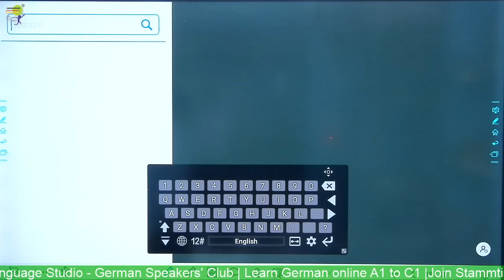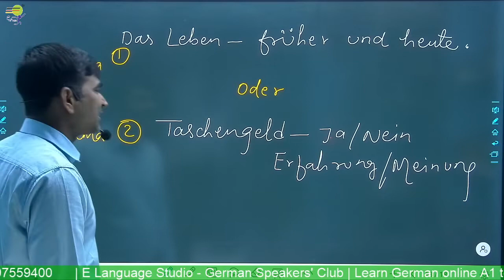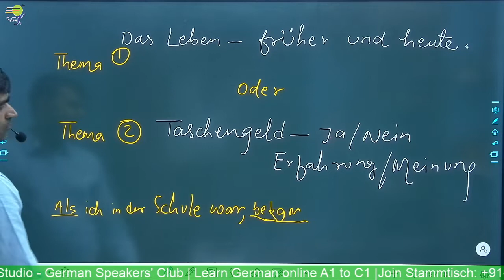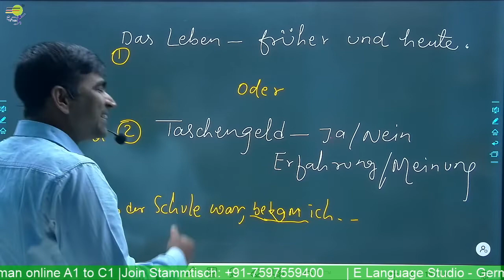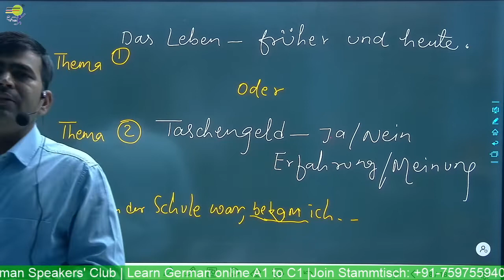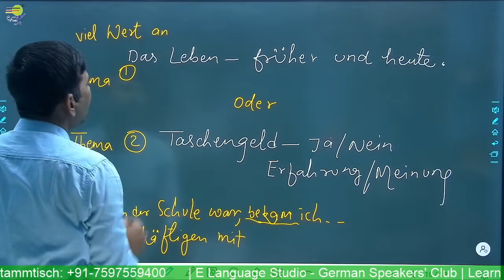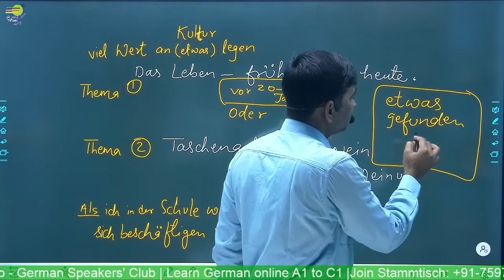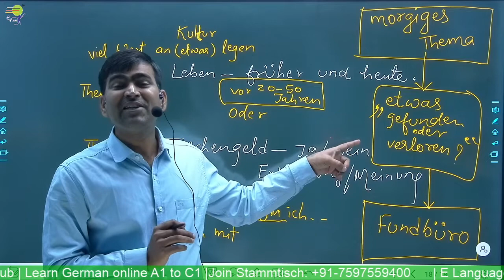Das Leben Früher und Heute oder Taschengeld Für Kinder | Stammatisch Deutsch @German Speakers Club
Learn German online for Sprächthema - Level A2 -  C2  - We help you learn German in a quick and easy way. Learn German  Sprächthema  -  You will learn How to Speak topic   "Das Leben früher und heute. Oder Taschengeld für Kinder"  and how Speaking  in the German language.